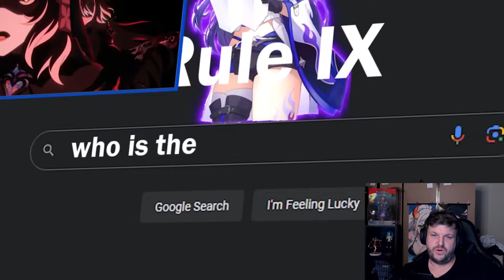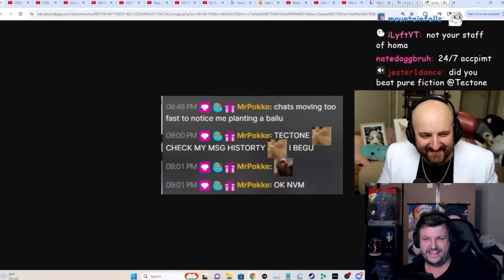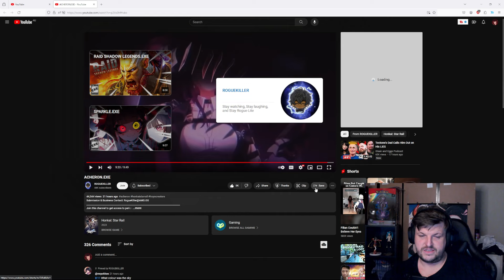Acheron.exe is the best exe of 2024 | ACHERON.EXE by @ROGUEKILLERexe | Reaction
Another character, another banger .exe by the legendary Roguekiller. I honestly enjoy waiting for these vids every couple of weeks! Make sure to show the legend some love on his channel!